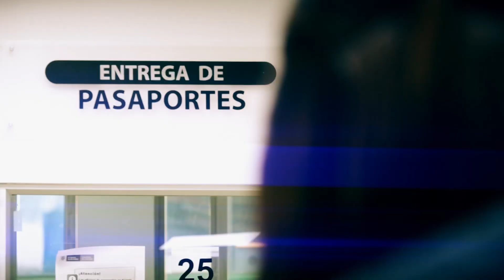El Gobierno del cambio está comprometido con la mejora de los trámites para los colombianos.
Desde este 3 de octubre, la Cancillería pone en marcha un nuevo modelo de expedición de pasaportes garantizando la prestación del servicio para todos en un proceso de transición hacia un modelo público, económico y ciudadano.

Los pasaportes bajarán de precio, se podrán tramitar en línea y algunos ciudadanos lo tendrán de forma gratuita.
Más información en cancilleria.gov.co